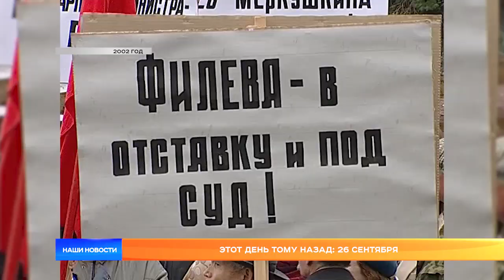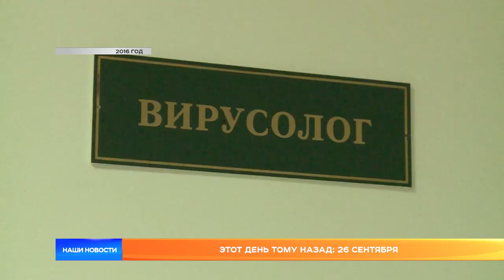Этот день тому назад: 26 сентября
В каком году общественность просила отправить Филева в отставку, кому мешали трубы горводоканала, в каких районах в разные годы фиксировали вспышки бешенства и когда школьники Саранска совершили путешествие по вселенной – смотрите в нашем традиционном ностальгическом репортаже.